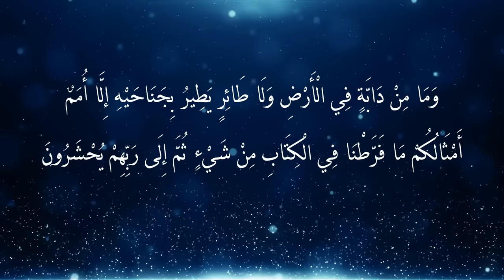فيديو يبهر العلماء.. النمل يدفن موتاه في مقابر خاصة به! اكتشاف مذهل